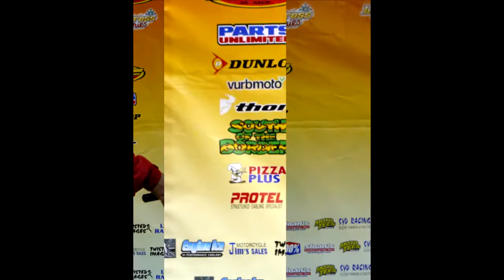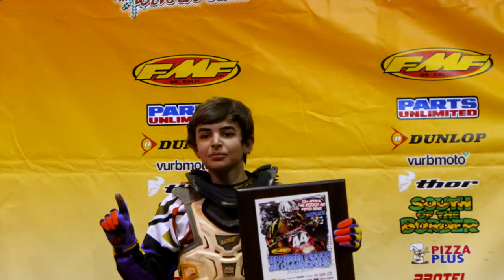Winter Indoor Motocross Round #10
Winners for the
Winter Indoor Round #10 - 1/25/2014
Calsonic Arena Shelbyville, TN

By: Victory Sports